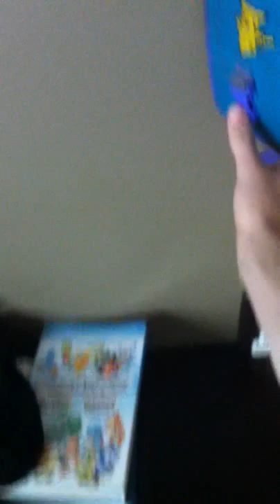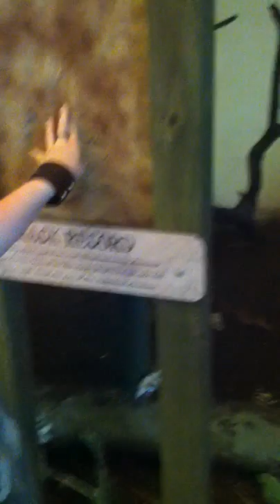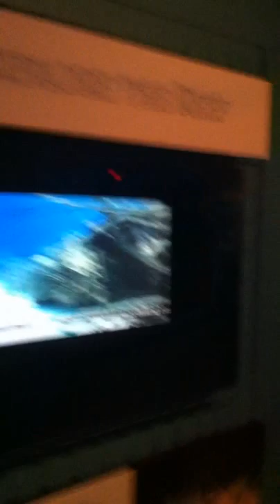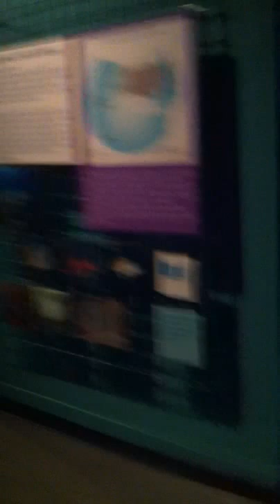vaction part 1